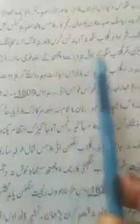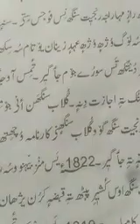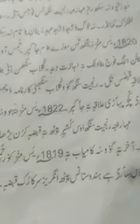SHAHIDA KHANUM UPS GULOORA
Class:5th. Kashmiri
Topic: Maharaja Gulab Singh